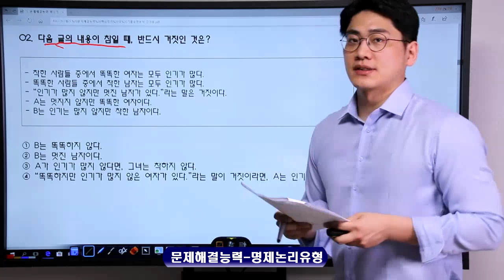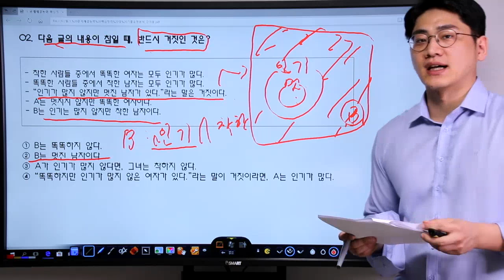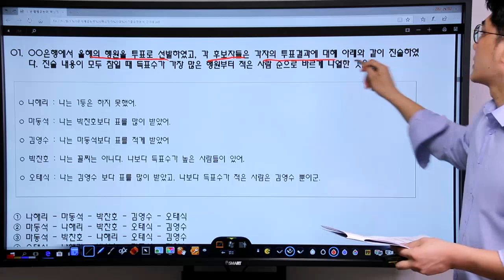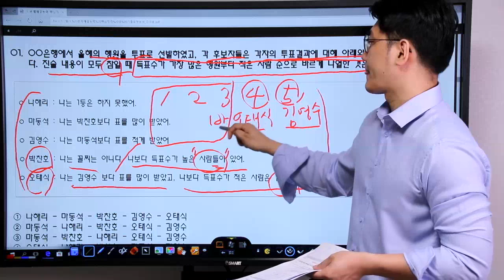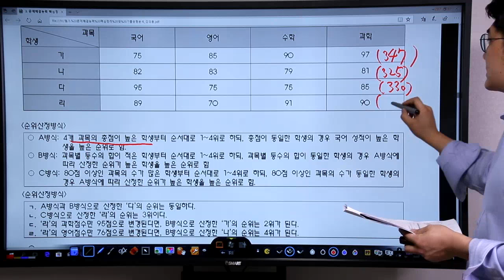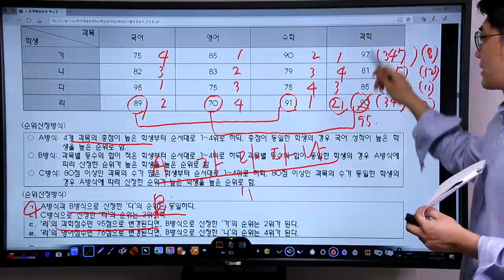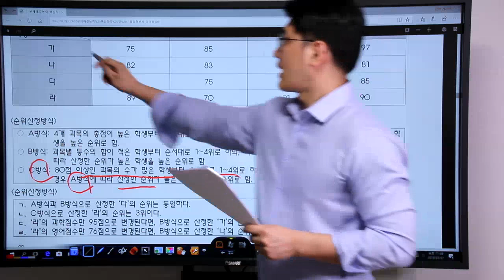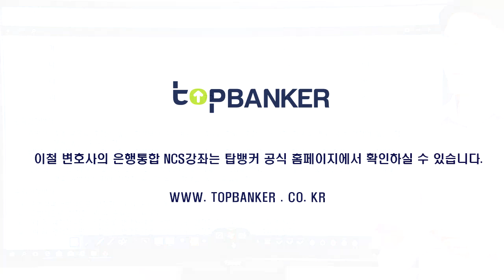기업은행 필기 NCS-문제해결능력 명제 및 상황추리 유형